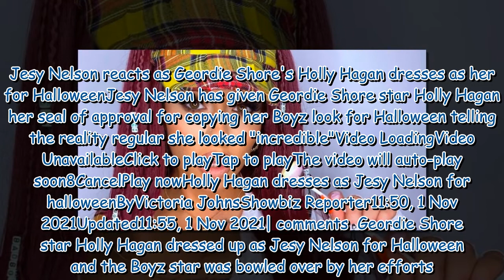Jesy Nelson reacts as Geordie Shore's Holly Hagan dresses as her for Halloween